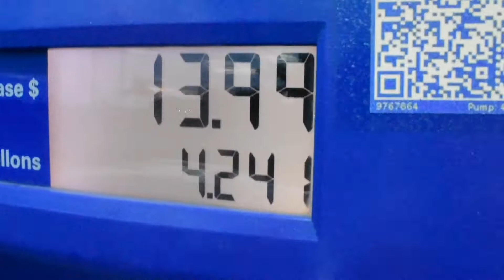Nissan 370z vs Tuned BMW 228i REMATCH | Mexico Drag Racing | Gapped by a random GTR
Uploads, typically, every Wednesday and Friday or more.

Song: @itsjustvictaylor